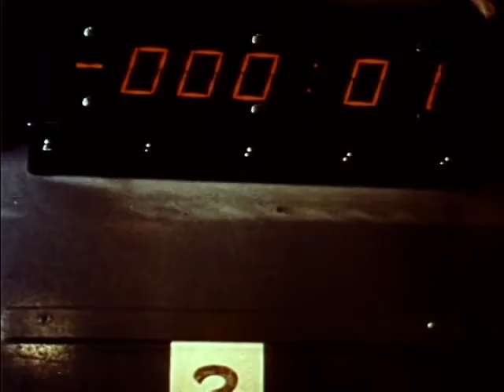The Angry Red Planet (1959) Not Rated | Adventure, Horror, Sci-Fi Trailer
The Angry Red Planet (also called Invasion of Mars and Journey to Planet Four) is a 1959 American science fiction film directed by Ib Melchior and starring Gerald Mohr.

Melchior reportedly had an initial production budget of only $200,000 and was given just nine days to film it.[3] Such financial and time constraints necessitated the use of "CineMagic," a film-processing technique that combined hand-drawn animations with live-action footage. The relatively inexpensive process was used for all scenes depicting the surface of Mars. While CineMagic proved unsatisfactory for creating visually believable special effects for The Angry Red Planet, producer Norman Maurer did reuse the process in 1962, although to a lesser extent, in the comedy film The Three Stooges in Orbit.
Directed by Ib Melchior
Screenplay by Sidney W. Pink
Ib Melchior
Story by Sidney W. Pink
Produced by Sidney W. Pink
Norman Maurer
Starring Gerald Mohr
Naura Hayden
Jack Kruschen
Les Tremayne
Cinematography Stanley Cortez
Edited by Ivan J. Hoffman
Production
company
Sino Productions
Distributed by Sino Productions (originally)
American International Pictures
Language English
Budget $200,000